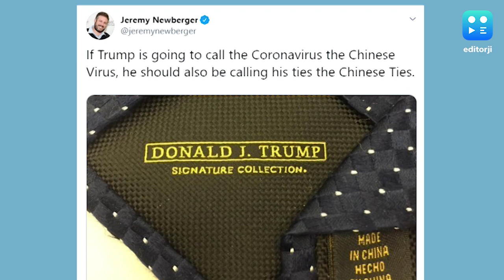Racist, much? Trump just called Covid-19 the 'Chinese virus'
The Coronavirus has an official and scientific name, 'Covid-19'. US President Donald Trump is also fighting the virus, but with racism. In a tweet, the US President called the Covid-19 a 'Chinese virus.'